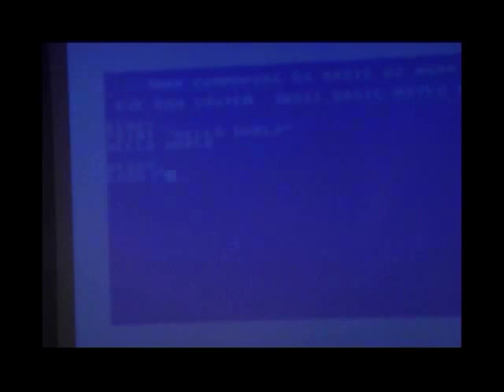Ocean Loader 3 live and orchestrated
Live version of orchestrated and arranged Ocean Loader 3, by Martin Galway/Peter Clarke (and me! The middle section is my own composition). It was recorded in May, 2011, in Pop&Jazz conservatory, Helsinki, Finland and was part of my Bachelors degree concert...in fact the first song.
-Janne Lassila